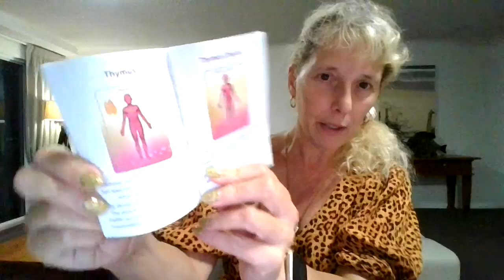Have you felt the 2025 Energies?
I was guided to share about the 2025 energies and what you may be feeling now already.